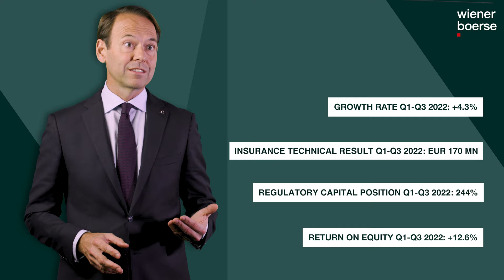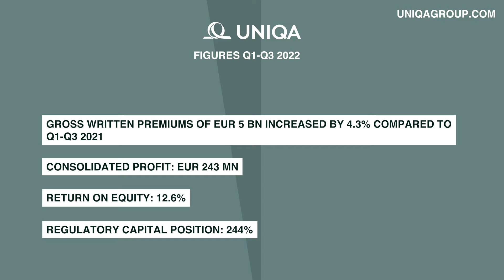UNIQA – Investor Update Q3 2022 – AUSTRIAN STOCK TALK | English 🇬🇧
CEO of UNIQA Insurance Group AG Andreas Brandstetter talks about the company and presents recent figures and facts.

UNIQA describes itself as follows:
Looking after more than almost 16 million people in 18 countries, we see it as our mission to improve the lives of our customers and their families as reliable companions and as inspiring coaches with innovative offers and services that are relevant every day.

We stand ready to assist our customers in every circumstance. The UNIQA Group offers a comprehensive range of products and services in property and casualty insurance, life insurance and health insurance. We find solutions for just about any need – from private automobile insurance to commercial storm insurance.